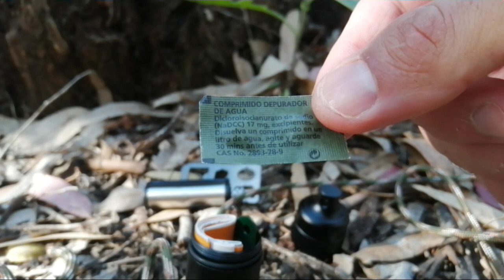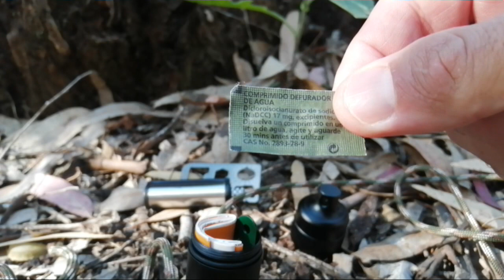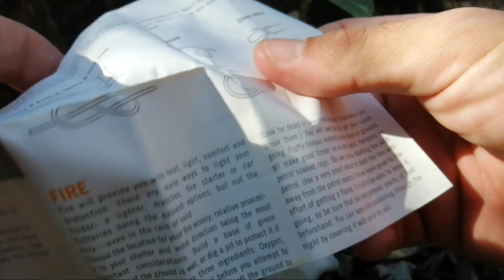Kit EDC estanco de Supervivencia personalizado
survival edc OS muestro un kit EDC de supervivencia hecho por mi